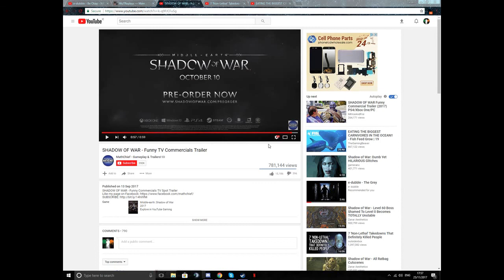Jpz. E 100 (COMENTARY!!!)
Tsup kiaaaads, yall is super lucky this weekened with a double upload. One today and one yesterday? Im feeling a schedual coming on. Not really but I try get 1 video a week. The Jageroo is super fun to play with and when your run the meme HE loadout it gets even better. Again the 30 v 30 Klodike map. ( Insert "what wud u do 4 a klondike bar" meme here) Shoutout to youngsammy for playing with me as my other Wot friend has abondonded me. (Screw you Jan) Hope you enjoyed the commentary but it is a little out of sync, I think my software compressed the audio file so its as long as the video file or something like that cuz whenever I tried to sync it it would unsync at one point but be synced at another time. If you have any advice for this kinda stuff tell me pls.

sauce me in the comments if you have a big willy.